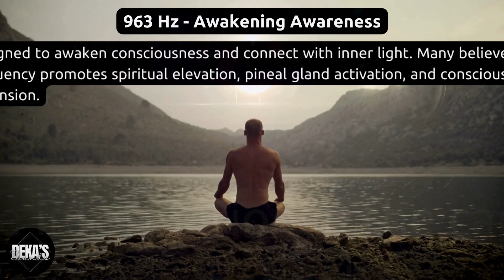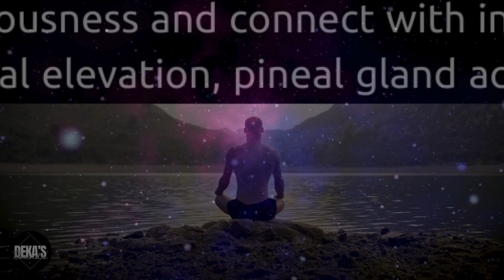Manifest Your Desires: Discover 963 Hz Frequency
☮️🎧Welcome to Deka Sound Therapy! Explore our series of therapeutic frequencies, each designed to positively influence your mental and emotional state. Discover below the perceived purpose of each frequency:

963 Hz 🌟🧠 Frequency of Consciousness Awakening: Designed to awaken consciousness and connect with inner light. Many believe this frequency promotes spiritual elevation, pineal gland activation, and expanded consciousness.
852 Hz 🔮🧘‍♂️ Frequency for Intuition and Spirituality: Believed to enhance intuition and promote spirituality. It's associated with mental purification and developing intuitive abilities.
741 Hz 🎨💡 Frequency of Creative Expression: Linked to problem-solving and creativity stimulation. Many believe this frequency aids in problem resolution, fostering creativity, and helping clear the mind of negative influences.
639 Hz 👫🤝 Frequency of Connection and Relationships: Credited with strengthening interpersonal connections, improving relationships, and fostering a harmonious atmosphere. Known to promote communication, empathy, and emotional connection.
417 Hz 🔄🔓 Frequency for Change and Release: Designed to facilitate positive changes and release traumatic experiences. This frequency is associated with eliminating negative influences and liberating past traumatic situations.
396 Hz 😌🌿 Frequency of Relief and Relaxation: Recognized for assisting in relieving feelings of guilt and deep-seated fears. It's believed this frequency aids in releasing emotional blockages, promoting a calmer sleep, and facilitating reflection and emotional healing.
528 Hz ❤️✨ Frequency of Love and Miracles: This frequency is associated with DNA repair and positive transformation. Many believe it possesses healing properties and can induce feelings of love, well-being, and harmony. Try this frequency combined with ambient elements to create a calming and rejuvenating atmosphere. It's ideal for meditation, sound healing, or content aimed at promoting wellness and positive changes.
Choose your playlist 🎵, activate the loop 🔁, and enjoy the desired effect! ✨ If you seek deep relaxation for sleep, lower frequencies like 396 Hz or 417 Hz may help calm the mind.

Experiment with each one and discover which offers the most calming and relaxing effect for you personally! 🎧

Welcome to your self-discovery journey through Deka Chill's therapeutic music!

IMPORTANT: The information about therapeutic frequencies presented here is based on beliefs and practices lacking conclusive scientific basis. Use them as a guide to provide a relaxing and positive experience. It's essential to understand that individual effects may vary. Always consult a healthcare professional for specific guidance.

🌙✨ Explore More ! 🌙✨
📚 For more Playlists visit our YouTube channel. 📚☮️